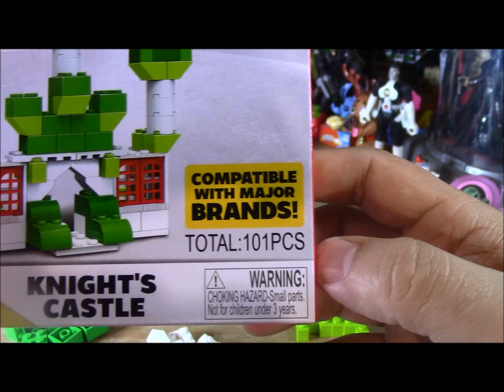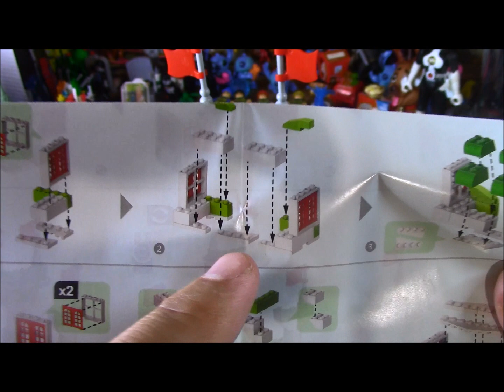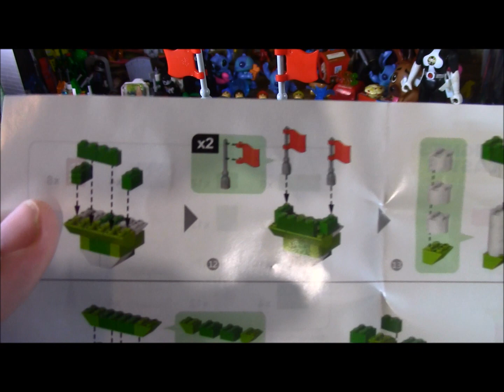Building with Ten: Castle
I build a castle out of building blocks.  Enjoy!!